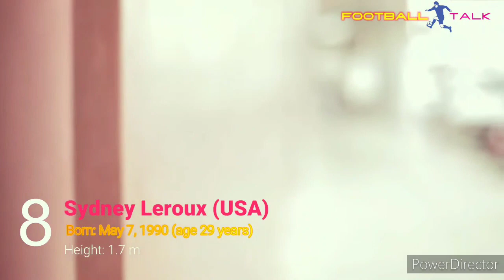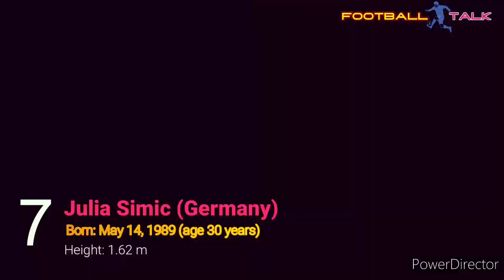Hottest Female Soocer Players